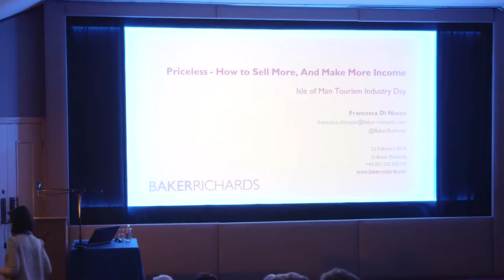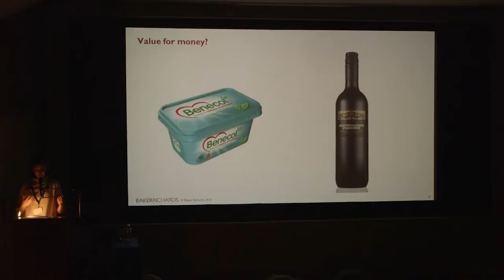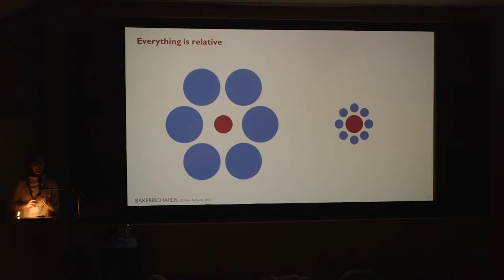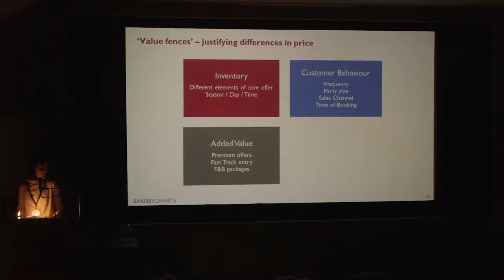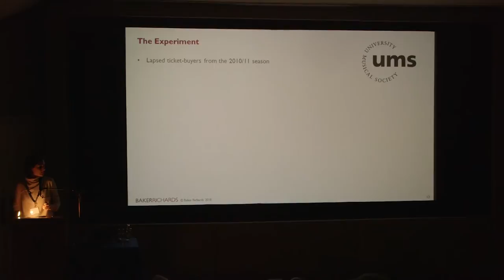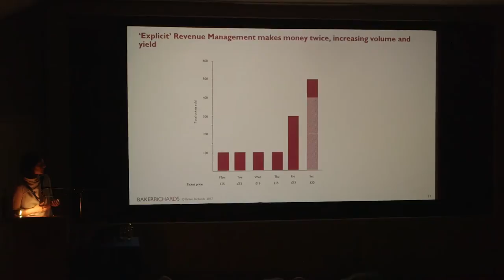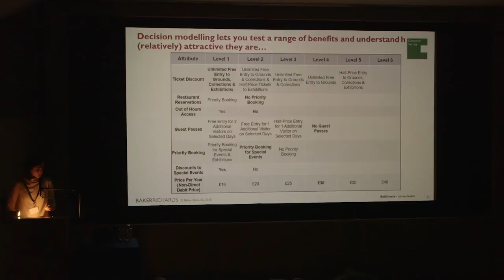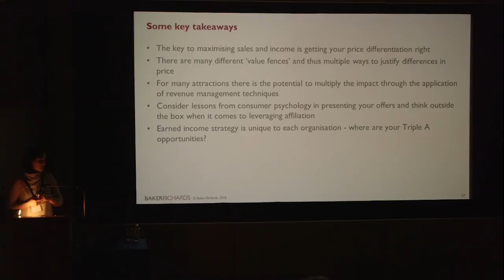Tourism Industry Day - Keynote Speaker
Francesca Di Nuzzo of Baker Richards Consultancy Firm delivers the key note speech at Isle of Man Tourism Industry Day 2018.